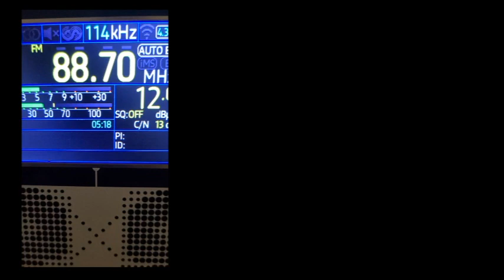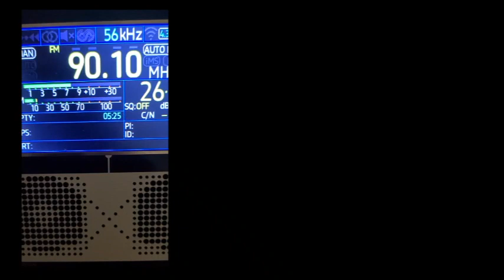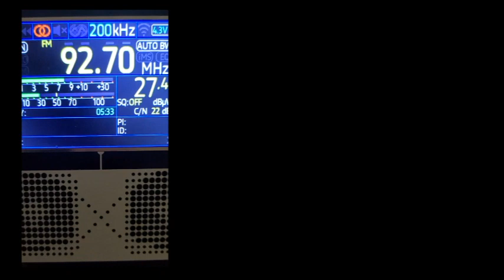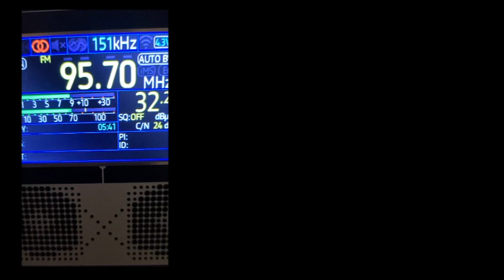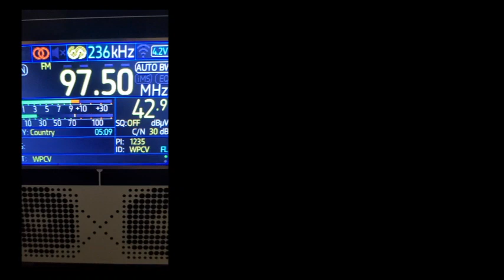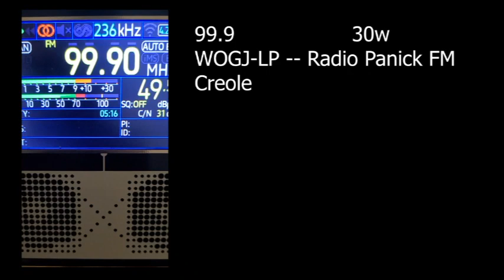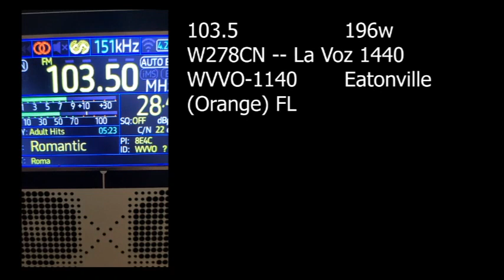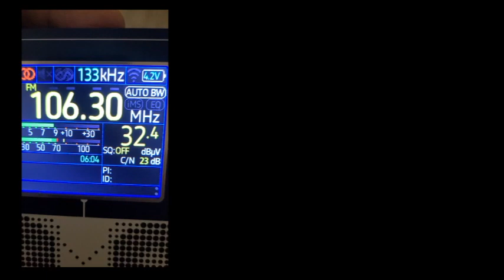Orlando, Florida FM Radio bandscan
Scanning the airwaves of Orlando, Florida for FM broadcast band radio signals annotated with stations identification, location and power. using TEF6686 receiver.